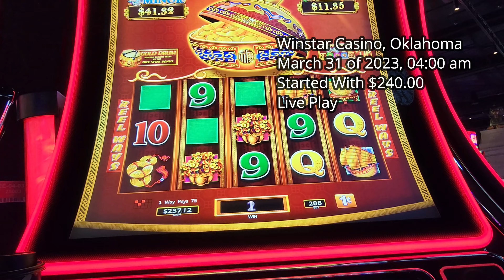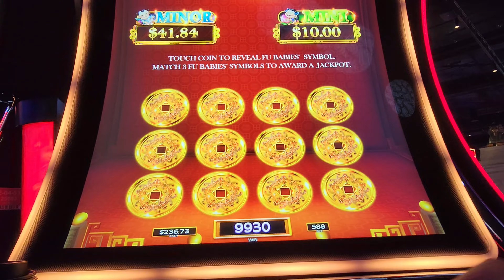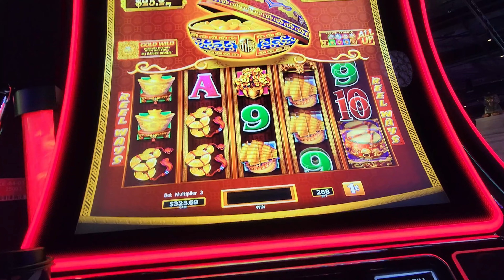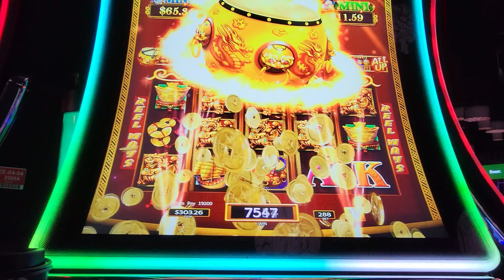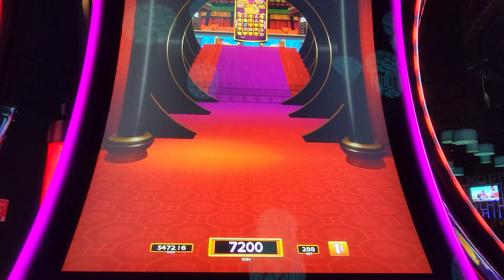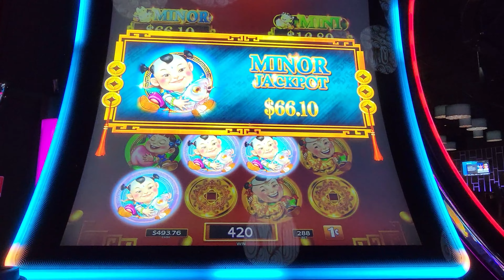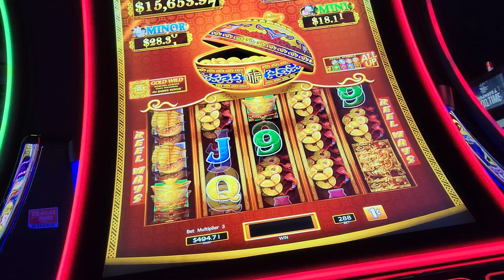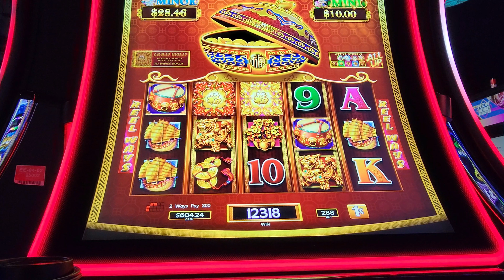Dancing Drums Explosion Winning!! SG Game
Included Live Play with Three Game Bonuses and a Line hits.